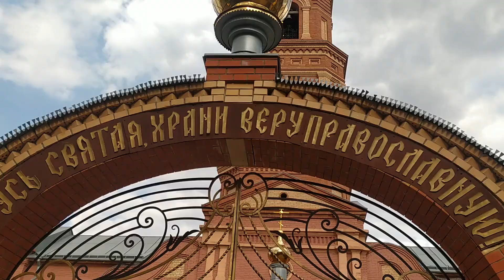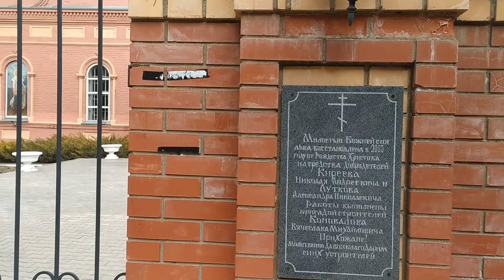Путешествие в исчезающую деревню. Что осталось из благ цивилизации. Старинный Храм 19 века.